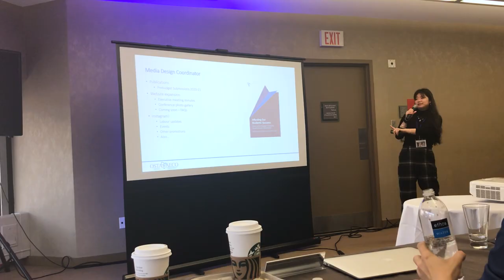Student Trustees 2019-2020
For Student Trustees at the Durham District School Board, providing a voice for their peers is a significant responsibility. In 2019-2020, an unprecedented school year that saw a global pandemic, nation-wide school closures and nearly three months of at-home Distance Learning, Sally Meseret, Tyler West and Arlene Wang have made impactful and positive input. Their contributions included helping to update the student dress code, providing eLearning advocacy, and inspiring other student leaders. Their parting message to their fellow students is to listen well, stand up for your beliefs, and lead by example.